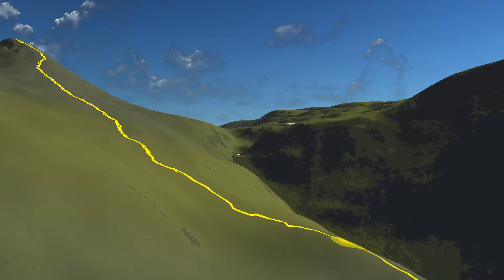Geitadalstind 896BB56C 70DB 4078 97C6 C108266AB155 TRIM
Geitadalstind